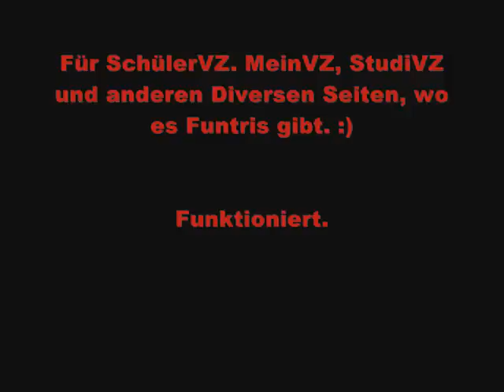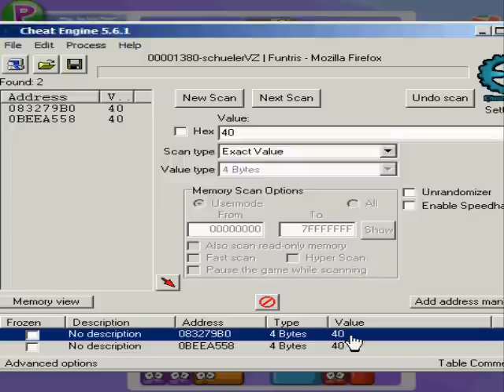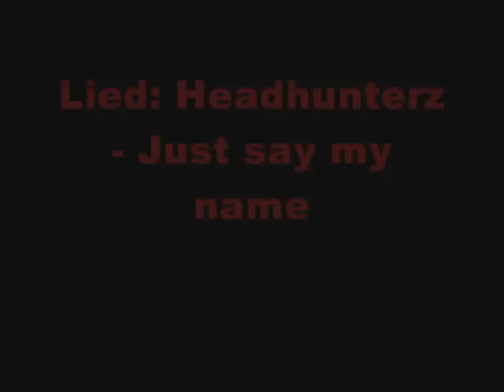Funtris Hack - Howto (Cheat Engine)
Lied: Headhunterz - Just say my name